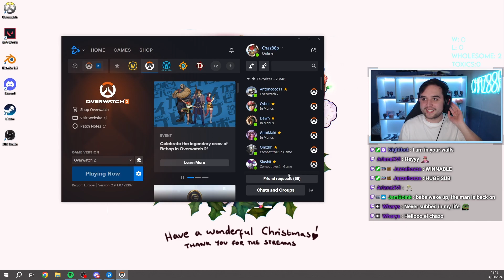POV: You have 2000 hours on ORISA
I go live every night over on twitch if you wanna hang out